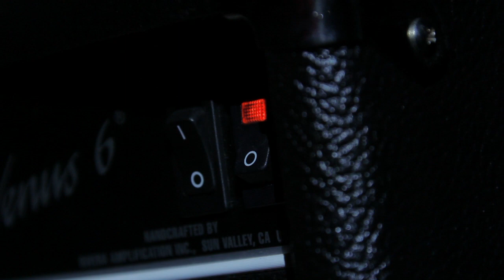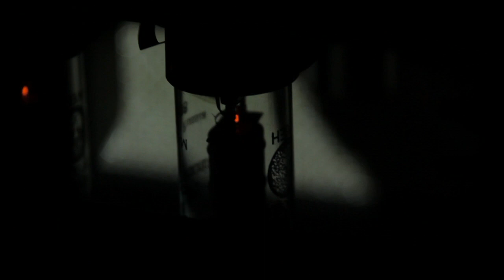clip "ça va trop vite"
clip officiel, Olivier Rouquier interprète sa chanson "ça va trop vite"